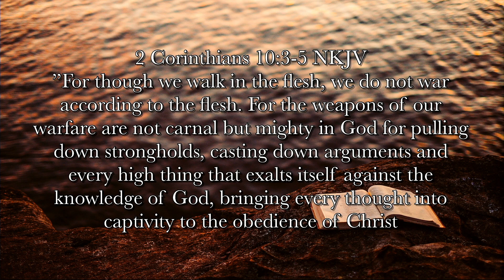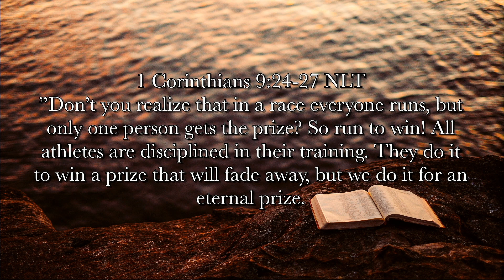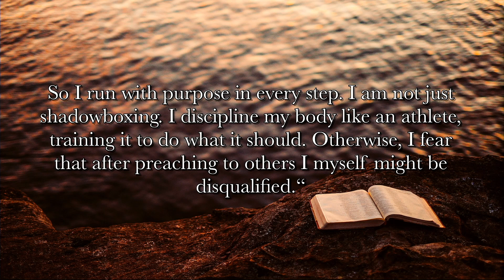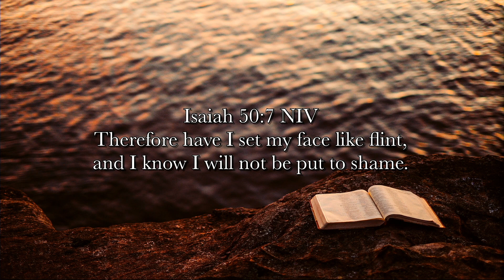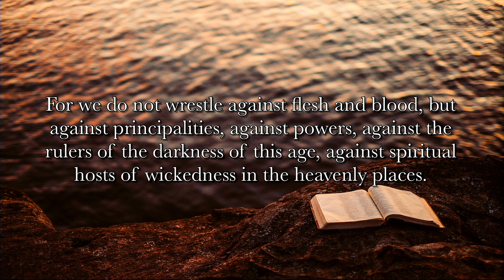Pastor Eric Mikles 06/23/2024